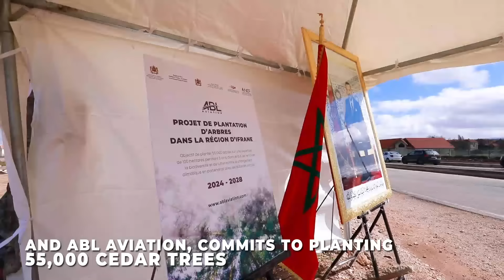ABL Aviation | Cedar Tree Planting Project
ABL Aviation launched the "Cedar Tree Planting Project" with a five-year goal of planting 55,000 trees in Morocco's Middle Atlas Region.

With this project, we're on a mission to promote sustainability and restore the critical ecological balance for our communities and the environment.